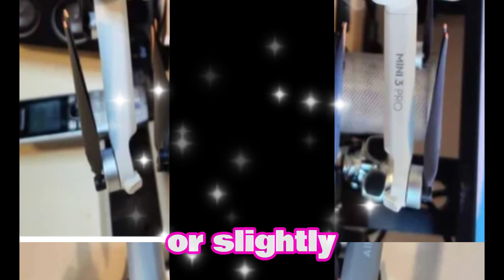DJI Mini 5 Pro Latest Leaks Revealed - Release Date & Price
The highly anticipated DJI Mini 5 Pro has generated significant excitement within the drone community, with rumors suggesting cutting-edge upgrades in camera performance, AI tracking, and connectivity. Despite these advancements, the Mini 5 Pro is expected to maintain its sub-250g lightweight advantage, a key factor in its appeal. The Mini series' sub-250g weight exemption from licensing requirements in many regions presents a design challenge for DJI. To innovate without exceeding the weight limit, DJI may employ creative solutions, such as a new, lighter battery design. This approach would ensure the Mini 5 Pro's expected 40-minute flight time remains uncompromised, striking a balance between performance and portability.